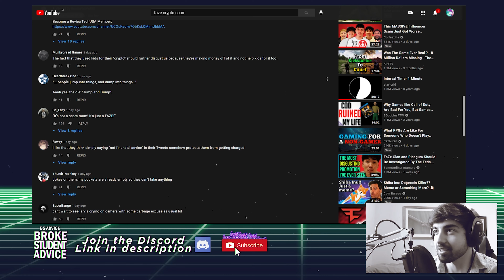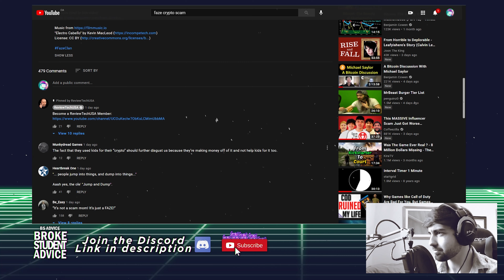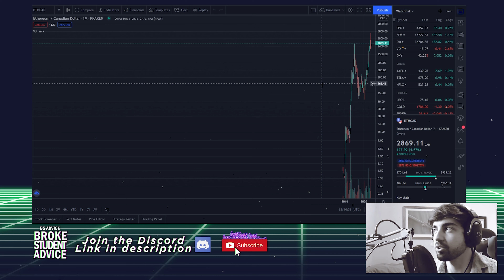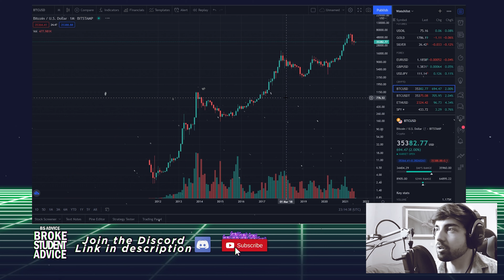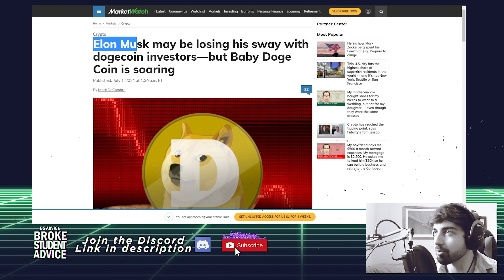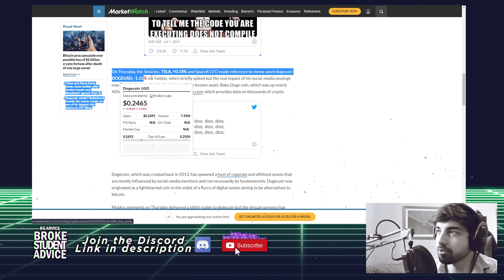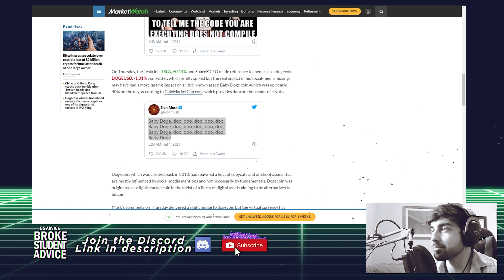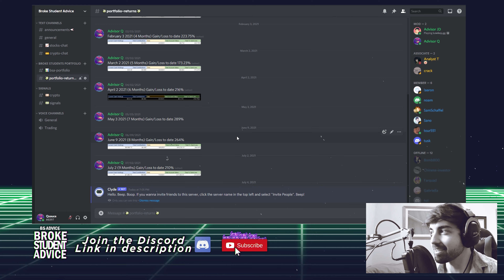How to avoid crypto scams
Just wanted to do a quick update video on the Faze clan crypto scam
reminder to all our members to be very careful with investing especially in cryptocurrencies

In this video I go over a few quick rules that will keep you safe from most scams like this for example:
- don't take investment advice from gaming youtuber's or e-celebs
- be very wary of things with "safe" in their name
- and don't invest in things that are very new and don't have a lot of data to   support their long term growth